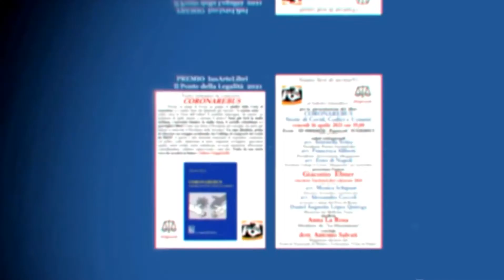Premio IusArteLibri: Intervento dell'Avv. Alessandro Coccoli, avvocato attore foro di Roma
Il Ponte della Legalità 2021: Ritratti del coraggio